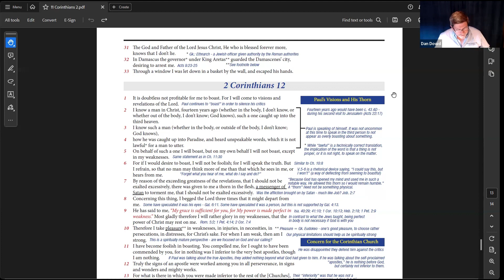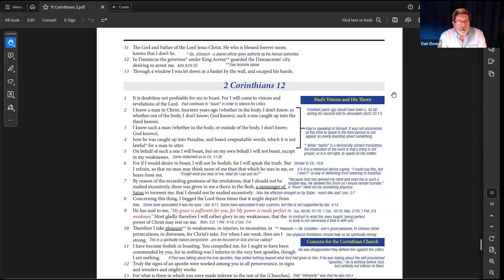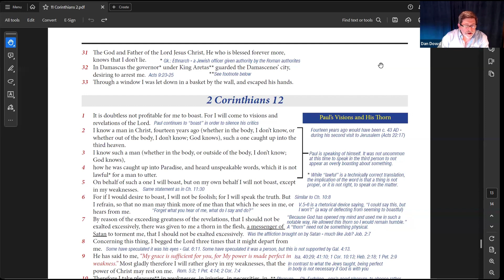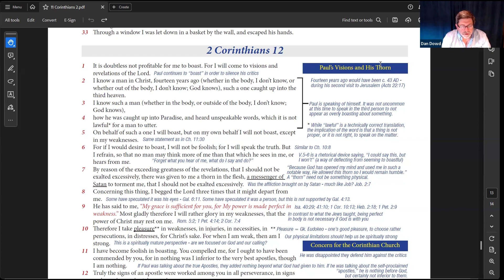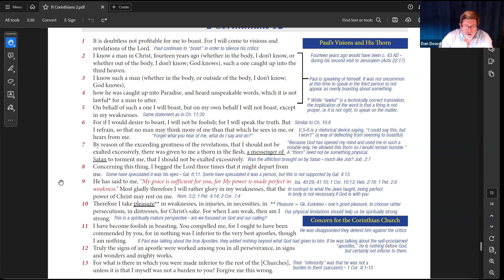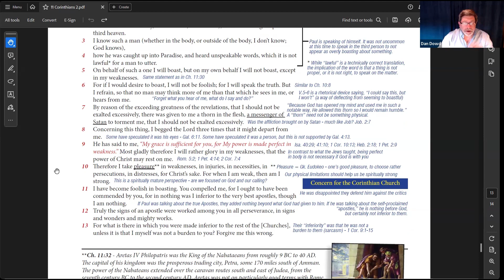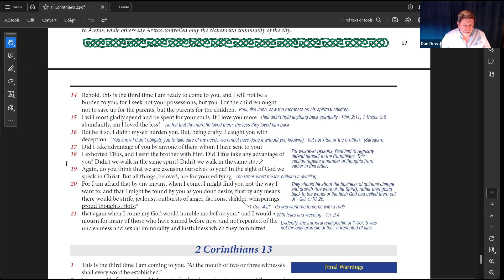2 Corinthians 12